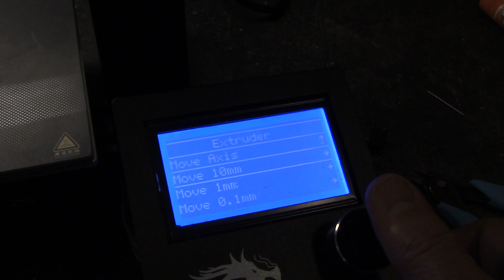Ender 3 Filament Feed Issue - Solved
I was printing on this Ender 3 Regular 3D printer and everything was fine.  On the next print it stopped working and no filament would come out.  I'll show you how I resolved the issue.

Link to products
Metal Extruder (this fixes the broken part)

Ender 3:

10 pack of .4mm nozzles with needles:

Capricorn Bowden Tubing

Say Thanks: If you enjoyed this video and would like to support me you can help by buying through my links. It costs you nothing but helps me provide more content for you. Buy anything through the main links